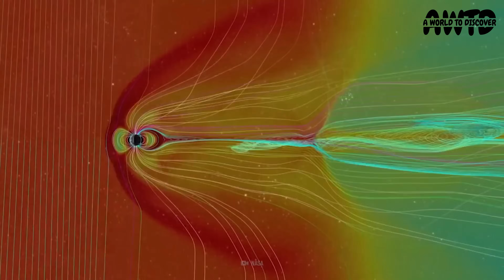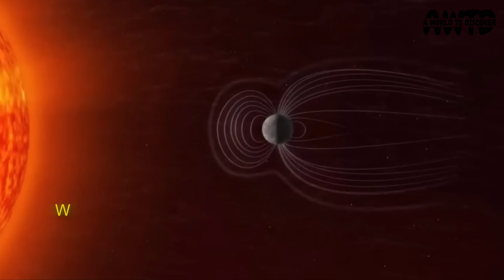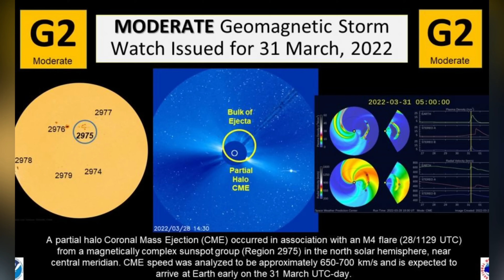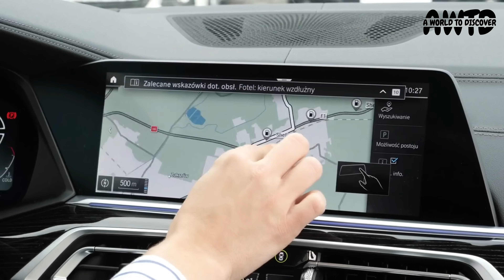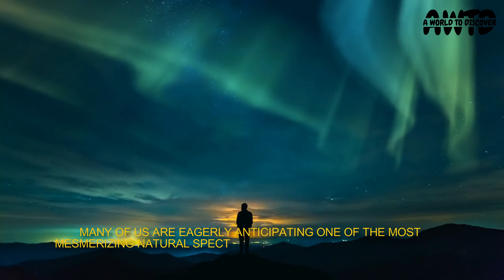Nasa JUST ANNOUNCED a MASSIVE Solar Storm Will Hit Earth in 2024!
Brace yourself for an incredible revelation! In this video, we dive into the mind-blowing announcement made by NASA about an upcoming massive solar storm set to hit Earth in 2024. Join us as we explore the fascinating details and potential impacts of this extraordinary event.

Discover the science behind solar storms, their mesmerizing beauty, and the potential disruptions they can cause to our technology-dependent world. Gain insights from NASA experts as they shed light on the upcoming solar storm and its implications for our planet.

Don't miss out on this captivating journey through the wonders of our solar system!

Content on A World to Discover is for entertainment only. While we aim for accuracy, our information may not be correct, up-to-date or complete. Always consult experts and do your own research. Enjoy, but question and explore further.